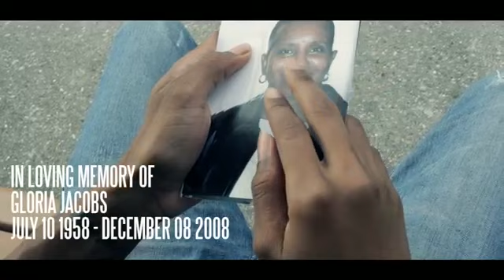Rickie Jacobs ft Street Scott - Victory Lap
Shot By: Syranno Debergiak/Illustrious Symphony Media.

Artist(s): Rickie Jacobs (@ RickieJacobs) and Street Scott (@StreetScott)
Song: Victory Lap
Album: Die Brilliant
Written By: Rickie Jacobs and Street Scott
Produced By: Street Scott